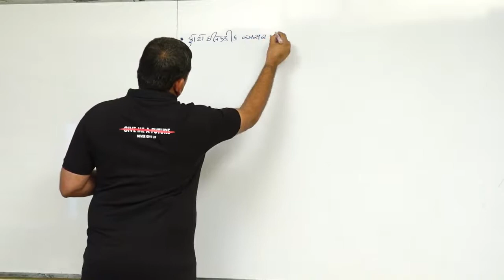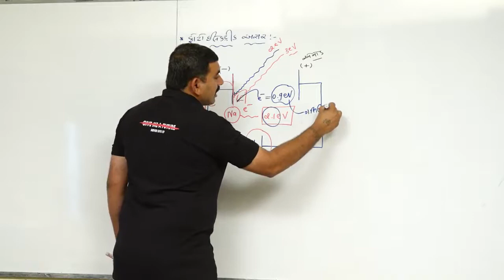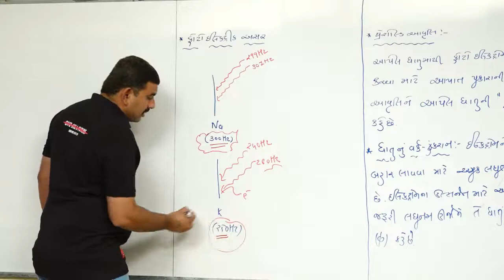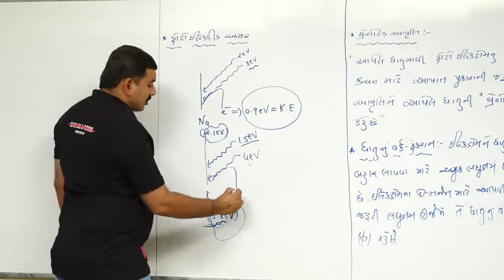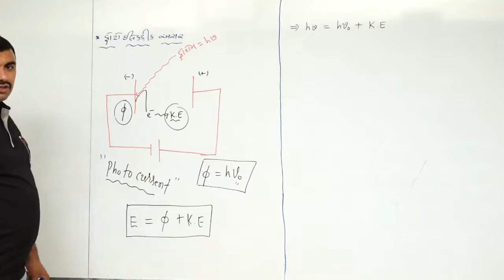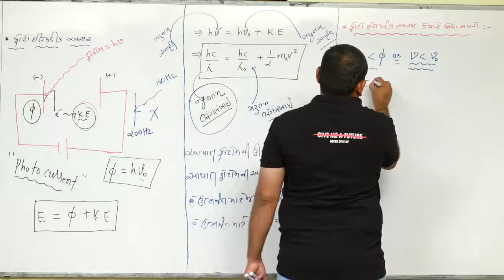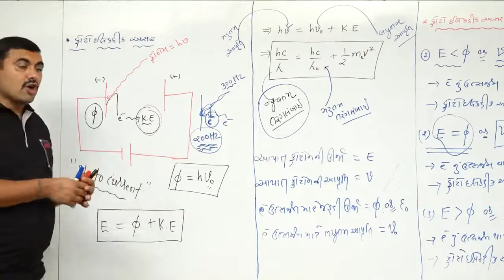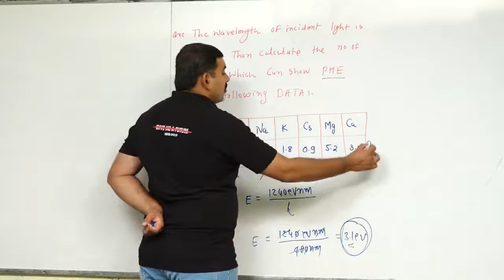PHOTOELECTRIC EFFECT l ATOMIC STRUCTURE l CHEMISTRY l NEET l LECTURE-14 l Dr.DALPAT D. KATARIYA